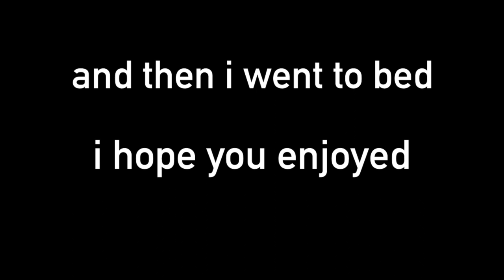my night routine!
we all have a routine we do at night. you've seen the videos. they're popular. so I thought I'd share my night routine with you. these videos are some of my favorites to watch, so I made one. I hope you enjoy!